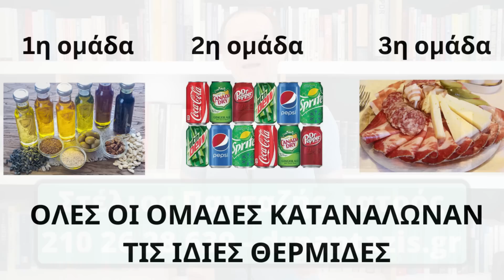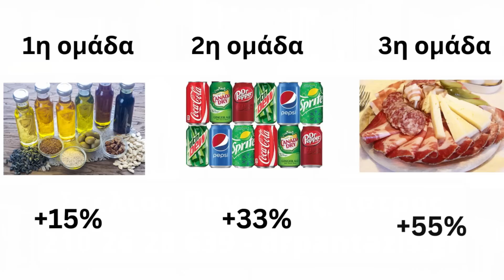Λίπος στο Συκώτι: οι τροφές που το ΠΡΟΚΑΛΟΥΝ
Ο Στέλιος Πανταζής δέχεται ραντεβού στο ιατρείο του στη Λεωφόρο Μεσογείων 303 στο Χαλάνδρι (κοντά στο μετρό του Χολαργού) και διαδικτυακά μέσω Viber, Whatsapp, Messenger, Skype, Zoom κτλ.

Το λίπος στο συκώτι είναι πλέον η πιο συχνή χρόνια ηπατική νόσος κυρίως λόγω της επιδημίας της παχυσαρκίας, ειδικά τα τελευταία χρόνια που είναι όλο και πιο συχνή στα παιδιά. Σχεδόν το 70 με 80% των παχύσαρκων παιδιών είναι πιθανόν να πάσχουν από λίπος στο συκώτι. Και αυτό είναι τρομακτικό, γιατί το λίπος στο συκώτι μπορεί να εξελιχθεί σε σημαντική πάθηση του συκωτιού, μέχρι και κίρρωση και καρκίνο.
Σίγουρα το αυξημένο βάρος αυξάνει πολύ την πιθανότητα να αποκτήσει κάποιος λίπος στο συκώτι, αλλά υπάρχουν κάποιες τροφές που είναι ιδιαίτερα επιβλαβείς, ακόμα και όταν δεν μας επιβαρύνουν πολύ σε θερμίδες.
Αρχικά, μεγάλο μέρος του προβλήματος προέρχεται από την ζάχαρη. Αυτό έχει επιβεβαιωθεί σε πολλές μελέτες που δείχνουν ότι όταν αφαιρούμε τη ζάχαρη από τη διατροφή εφήβων βλέπουμε ότι το λίπος στο συκώτι τους μειώνεται σημαντικά μέσα σε μόλις 8 εβδομάδες. Άρα είναι ξεκάθαρο ότι η ζάχαρη είναι ένας σημαντικός επιβαρυντικός παράγοντας.
Εκτός από τη ζάχαρη, πολύ σημαντικός παράγοντας είναι και το ζωικό λίπος. Για παράδειγμα, έχουμε συγκρίνει 2 ισοθερμιδικές δίαιτες, δηλαδή δίαιτες που έχουν τις ίδιες θερμίδες, που διαφέρουν μόνο στα λιπαρά. Η μία δίαιτα έχει χαμηλά λιπαρά και η άλλη αυξημένα λιπαρά, κυρίως ζωικής προέλευσης. Τονίζω ότι οι δίαιτες πρόσφεραν τις ίδιες θερμίδες, δηλαδή το αποτέλεσμα δεν προερχόταν από αύξηση των θερμίδων. Σε αυτή τη μελέτη φάνηκε ότι ενώ η δίαιτα με χαμηλά λιπαρά οδήγησε σε μείωση στο λίπος στο συκώτι κατά 20%, η δίαιτα με πολλά λιπαρά οδήγησε σε αύξηση κατά 35%! Αυτό είναι πολύ σημαντικό να το γνωρίζουν όλοι όσοι προσπαθούν να χάσουν βάρος περιορίζοντας τους υδατάνθρακες. Αυτό έχει συχνά ως αποτέλεσμα την αύξηση του ζωικού λίπους, πράγμα που επιβαρύνει σημαντικά το λίπος στο συκώτι. Φυσικά, αν η δίαιτα οδηγήσει σε σημαντική απώλεια λίπους, τότε είναι σίγουρο ότι το λίπος στο συκώτι θα μειωθεί επίσης. Αλλά ιδανικά αυτό πρέπει να επιτυγχάνεται περιορίζοντας το ζωικό λίπος και όχι αυξάνοντας το. Σε κάθε περίπτωση καλό είναι όταν υπάρχει λίπος στο συκώτι και αυξημένο βάρους να προτιμάτε να κάνετε διατροφή με την επιτήρηση κάποιου ειδικού. Στο ιατρείο μου αναλαμβάνουμε την βοήθεια ατόμων με αυξημένο λίπος και με λίπος στο συκώτι με μεγάλη επιτυχία. Θα χαρώ πολύ να σας βοηθήσω.
Υπάρχει και μια μελέτη που προσπάθησε να μας δείξει ποιος από αυτούς τους παράγοντες επηρεάζει για το λίπος στο συκώτι πιο επιβαρυντικός, τα λιπαρά ή η ζάχαρη. Η μελέτη χώρισε τους συμμετέχοντες σε τρεις ομάδες. Και οι τρεις ομάδες θα κατανάλωναν 1000 θερμίδες περισσότερες από αυτές που είχαν ανάγκη. Αυτό θα οδηγούσε προφανώς σε αύξηση βάρους. Οι επιστήμονες όμως ήθελαν να δουν πόσο θα αυξηθεί το λίπος στο συκώτι σε κάθε ομάδα σε σχέση με τις άλλες 2. Στην πρώτη ομάδα οι περισσότερες θερμίδες θα προέρχονταν από ακόρεστα λιπαρά, δηλαδή λάδι και ξηρούς καρπούς. Στην άλλο ομάδα οι έξτρα θερίδες θα ήταν από ζάχαρη, δηλαδή αναψυκτικά, και στην άλλη ομάδα θα ήταν από ζωικά λιπαρά. Προφανώς και στις τρεις ομάδες είδαμε αύξηση στο λίπος στο συκώτι κατά τη διάρκεια της μελέτης, αλλά αν και θερμίδες ήταν ίδιες, η αύξηση του λίπους στις 3 ομάδες δεν ήταν ίδια. Όπως είναι αναμενόμενο, η ομάδα που είδε την μικρότερη αύξηση λίπους ήταν η ομάδα των ατόμων που έτρωγαν περισσότερο θερμίδες από λάδι και ξηρούς καρπούς. Σε αυτή την ομάδα η αύξηση λίπους στο συκώτι ήταν 15%. Στην ομάδα που οι επιπρόσθετες θερμίδες προήλθαν από ζάχαρη η αύξηση του λίπους στο συκώτι ήταν 33%, δηλαδή παραπάνω από διπλάσια, αλλά στην ομάδα που οι περισσότερες θερμίδες προέρχονταν από ζωικά λιπαρά η αύξηση στο λίπος στο συκώτι ήταν 55%!
Από αυτή την μελέτη βγάζουμε δύο βασικά συμπεράσματα. Το πρώτο είναι ότι η αυξημένη κατανάλωση θερμίδων οδηγεί σε αύξηση στο λίπος στο συκώτι. Ακόμα και η πιο υγιεινή διατροφή όταν οδηγεί σε αυξημένη κατανάλωση θερμίδων κάνει το συκώτι μας πιο λιπαρο. Παρόλα αυτά, η κατανάλωση ζωικών λιπαρών οδηγεί στη μέγιστη δυνατή αύξηση στο λίπος στο συκώτι.
Αν σας έχουν βρει λίπος στο συκώτι, τότε πρέπει να κάνετε δύο πράγματα. Το πρώτο είναι να περιορίσετε την κατανάλωση τροφής συνολικά και το δεύτερο είναι να περιορίσετε περισσότερο τα ζωικά λιπαρά και τη ζάχαρη, δηλαδή αυτές τις τροφές που έχουν τη χειρότερη επίδραση για αυτή την πάθηση.